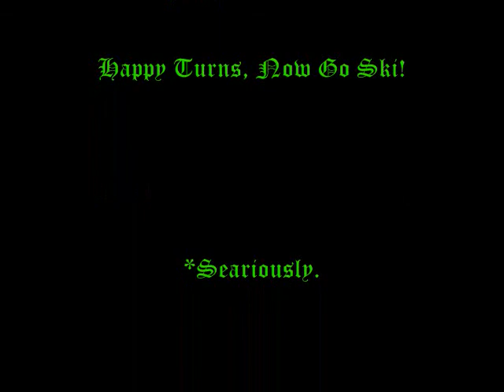Freshman: A Ski Short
Short film from this season in Utah, learned just about everything in 4 months.